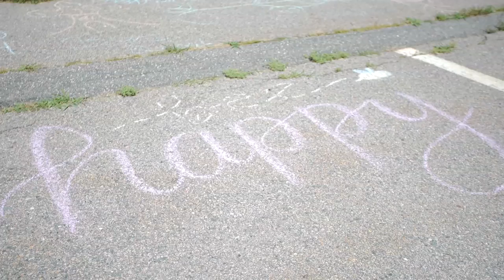8th Grade Field Day June_16_2021